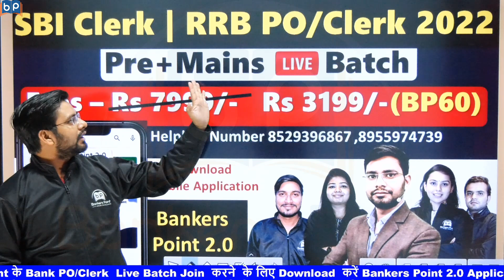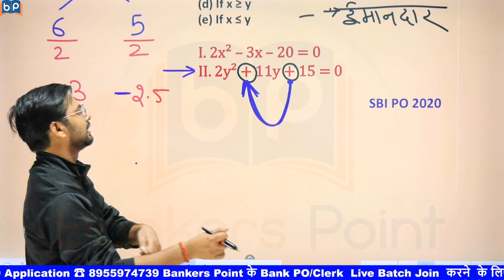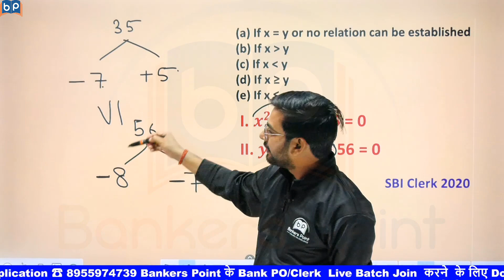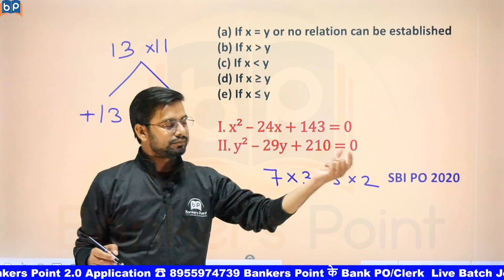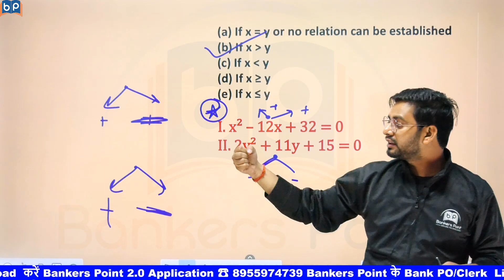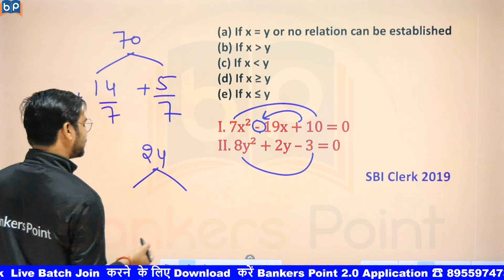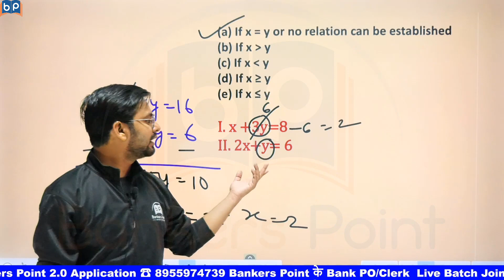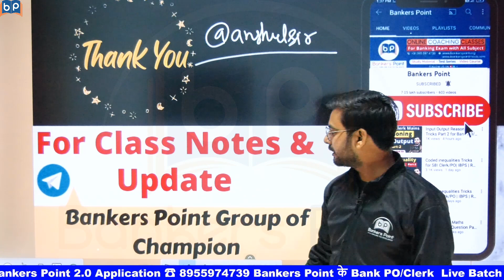Quadratic Equation Shortcut & Tricks for SBI Clerk | IBPS RRB PO/Clerk 2022 | Previous year question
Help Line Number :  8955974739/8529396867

Hello Student, I sharing a video of quadratic equation for banking exam 2022. In this video I teach you how to solve quadratic_equation questions with shortcut and tricks. This video help student who are preparing for SBI Clerk 2022, IBPS RRB PO, IBPS RRB Clerk. This video content cover previous year paper questions so its help to boost your preparation of SBI Junior Associate, IBPS RRB Officer Scale 1 , IBPS RRB Officer Assistant.